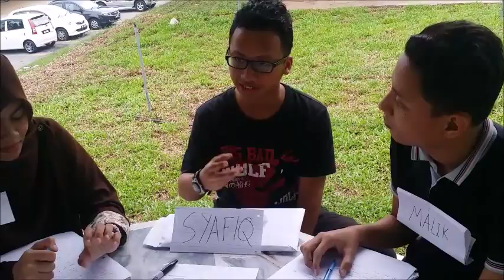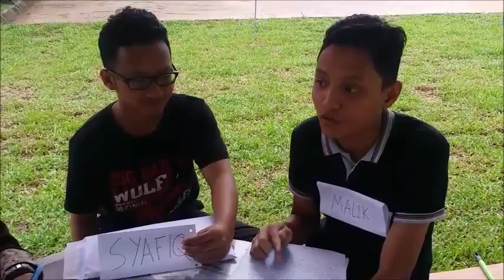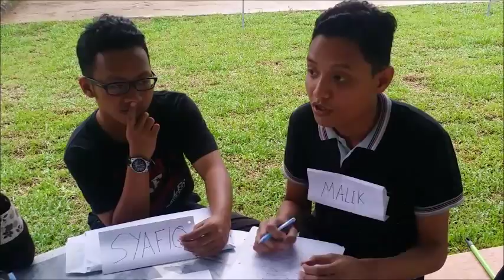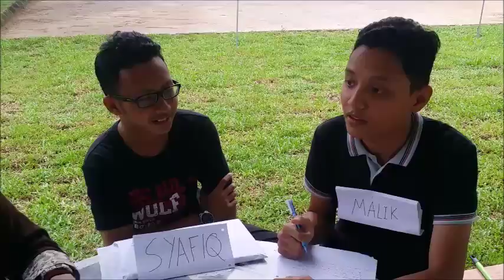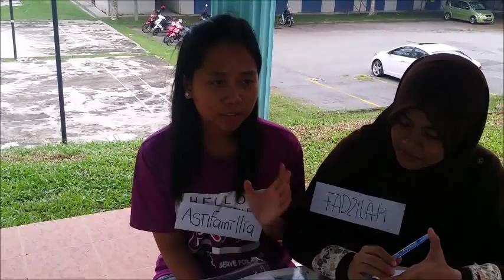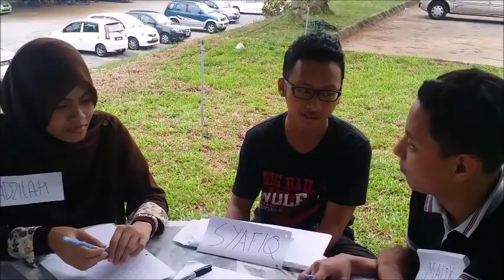BBI 2423 Discussion 1.0